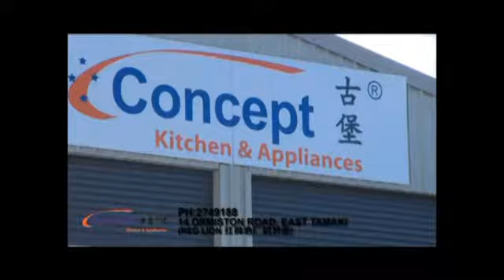0111 2013回顾 集锦